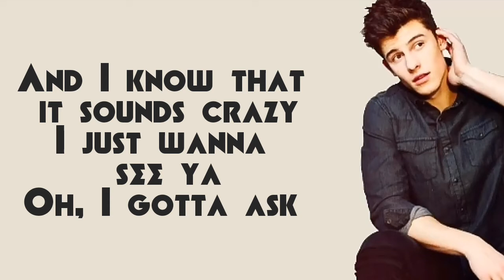Justin Bieber - Lost In Japan || Whatsapp/ Instagram /Facebook status